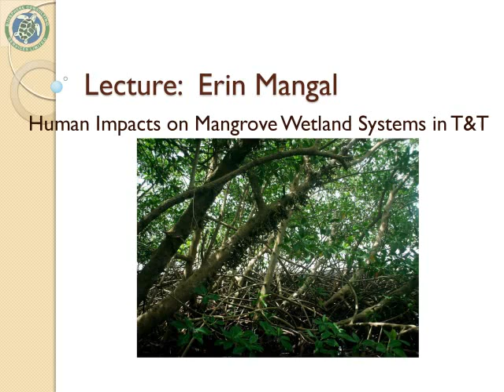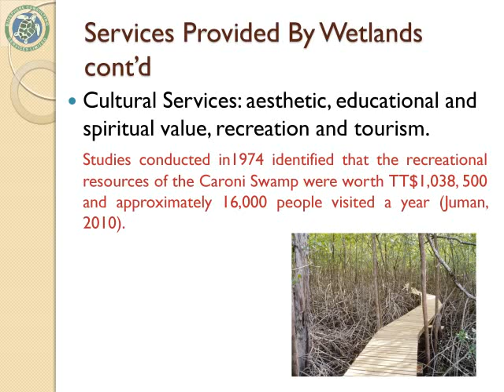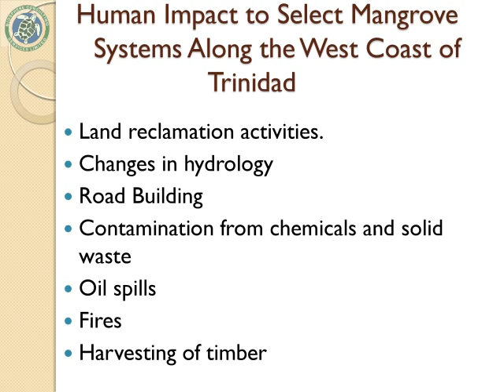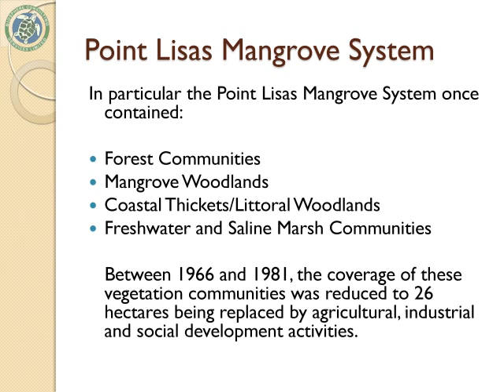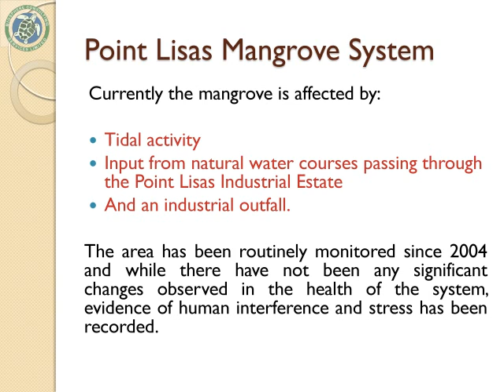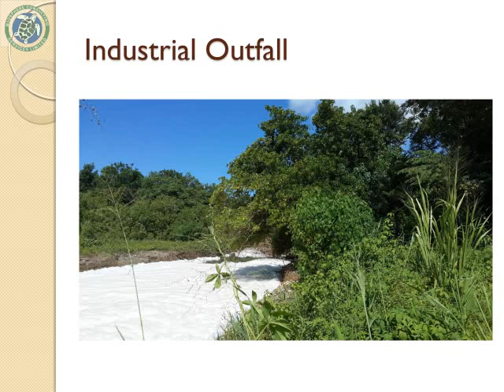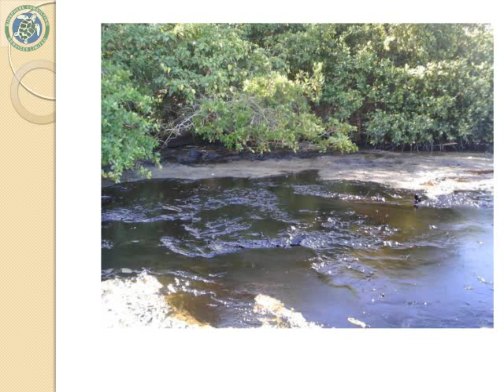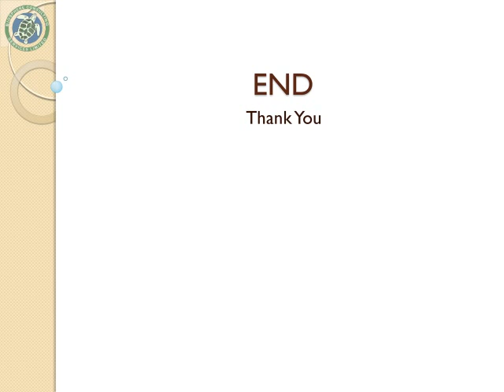Human Impacts on Mangrove Wetland Systems in T&T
Erin Mangal
Biosphere Consulting Services Ltd.
13 November 2014